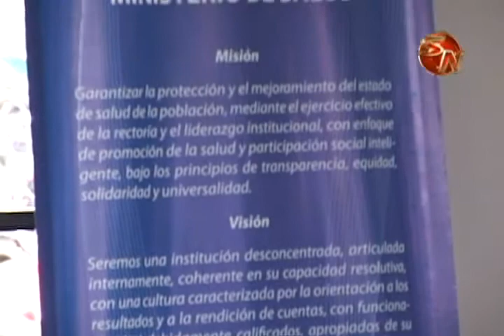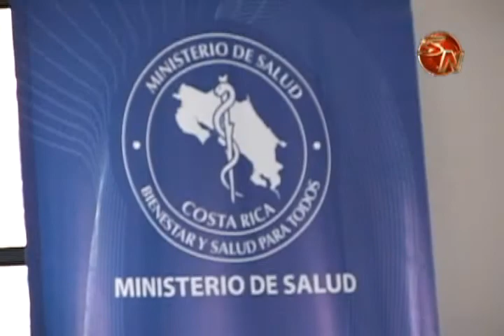youtube video #-D1bCO1b4m0